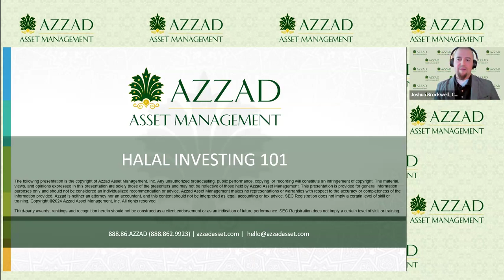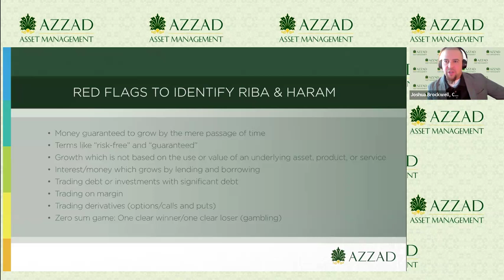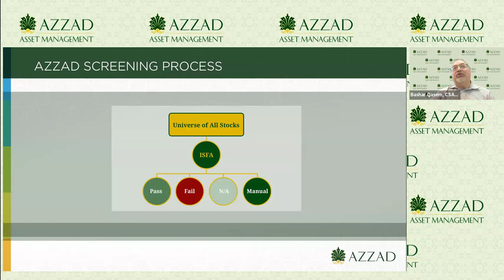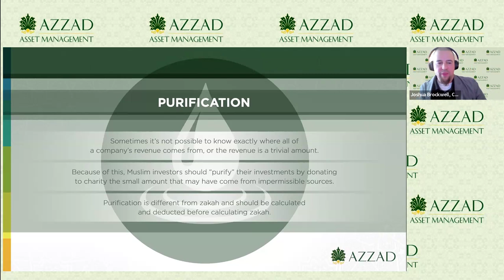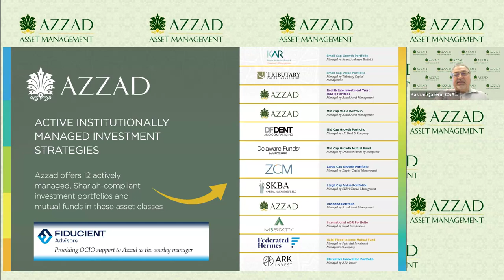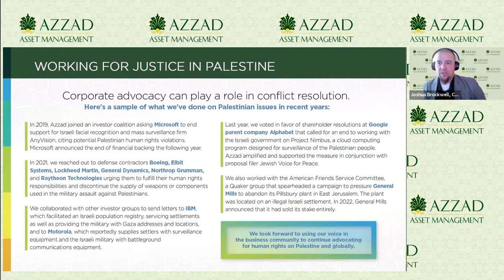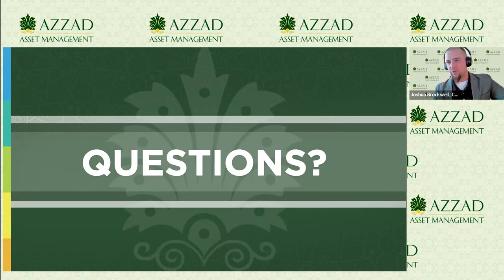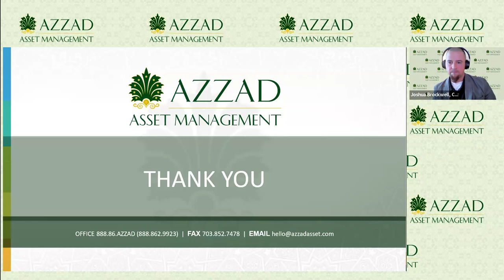Halal Investing 101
Join Azzad Asset Management representatives for this valuable webinar designed to provide insight into:

- The fundamentals of halal investing
- Screening criteria for Shariah-compliant investments
- Addressing common challenges and misconceptions in halal investing

Whether you are a seasoned investor or just beginning your financial journey, this webinar will equip you with the knowledge and tools to make informed investment decisions that align with your values.

This presentation is intended for the exclusive use of clients or prospective clients of Azzad Asset Management and the dissemination or distribution to any other person without the prior approval of Azzad Asset Management is strictly prohibited. Information has been obtained from sources believed to be reliable, though not independently verified.

Any forecasts are hypothetical and represent future expectations and not actual return volatilities and correlations will differ from forecasts.

This presentation does not represent a specific investment recommendation. The opinions expressed herein are based on Azzad’s research and professional experience and are expressed as of the date of this presentation. Please consult with your advisor, attorney and accountant, as appropriate, regarding specific advice.

Past performance does not indicate future performance, and there is risk of loss when investing.